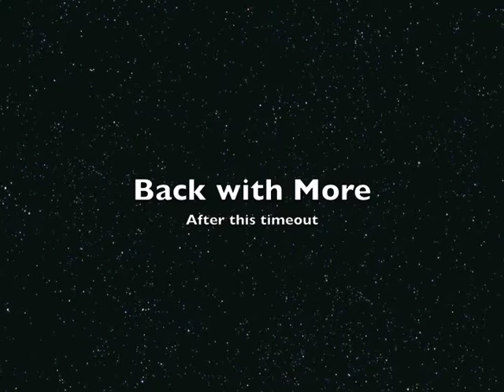0913 Plays of the Week Show